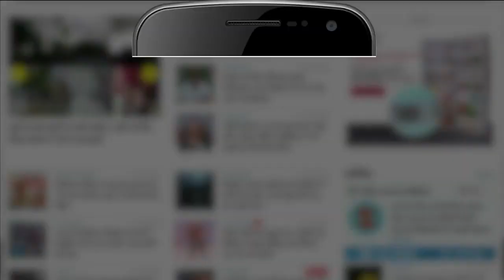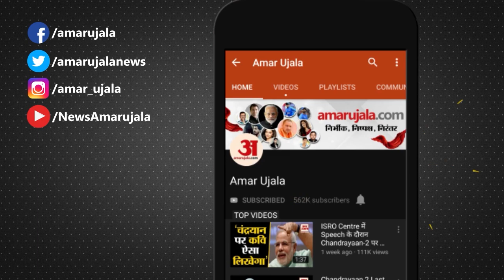India News: भारत के विदेश मंत्री एस जयशंकर की यूरोप को खरी-खरी | S Jaishankar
विदेश मंत्री एस जयशंकर ने कहा है कि भारत की विदेश नीति किनारे बैठे रहने वाली नहीं है। रूस-यूक्रेन संघर्ष पर भारतीय नीति के बारे में उन्होंने कहा, सिर्फ इसलिए कि कुछ देश हमारी नीति से सहमत नहीं हैं, इसका मतलब यह नहीं है कि हम किनारे बैठे हुए हैं। उन्होंने रूस से तेल खरीदने और गेहूं निर्यात पर रोक लगाने को लेकर पश्चिमी देशों की आलोचना का भी मुंहतोड़ जवाब दिया।